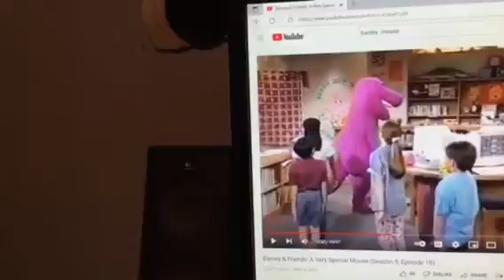Barney & Friends PBS